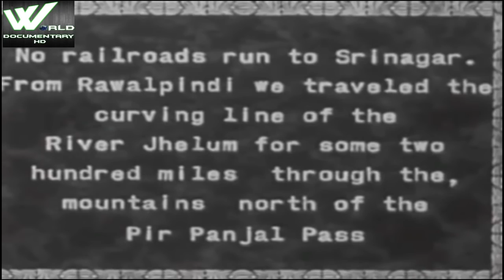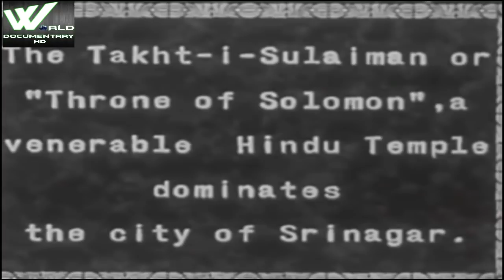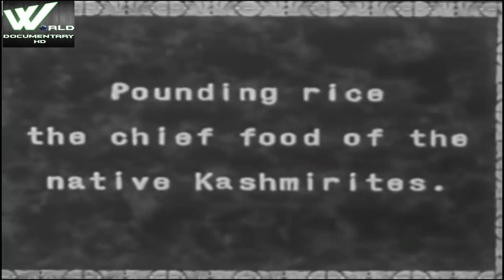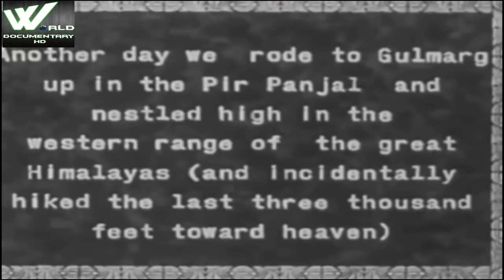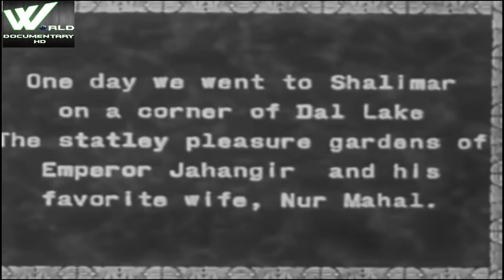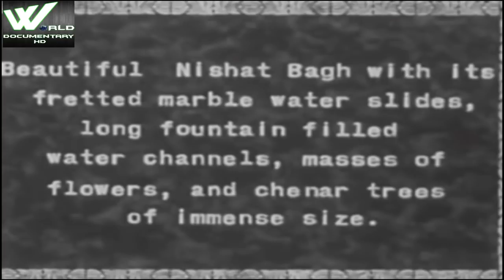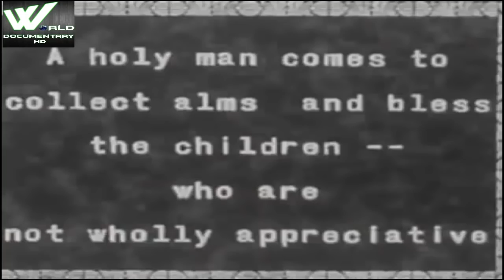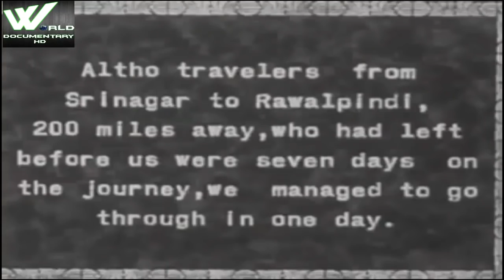१९३० का कश्मीर कुछ ऐसा था